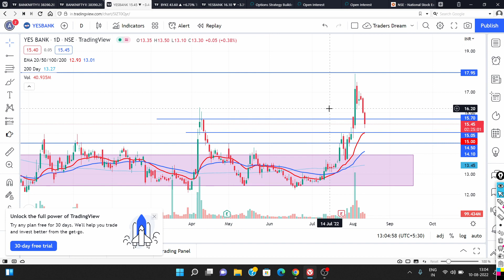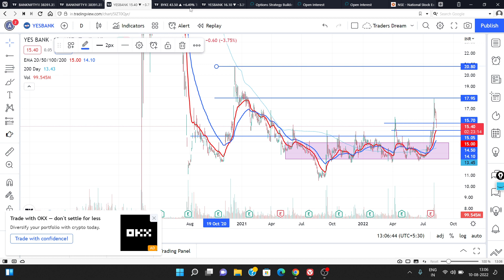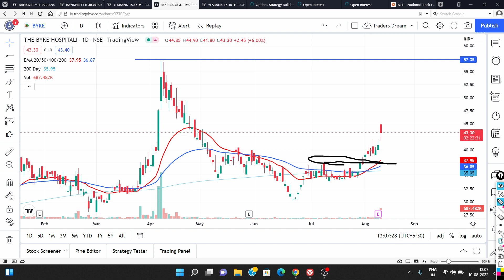Yes Bank Share Breaking News 💥 Yes Bank Share Latest News 💥 Yes Bank Target